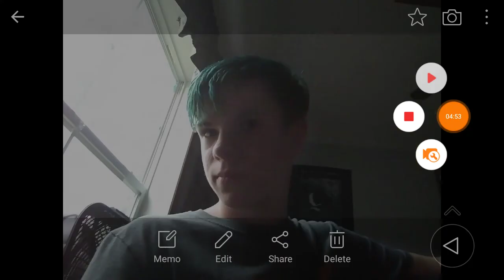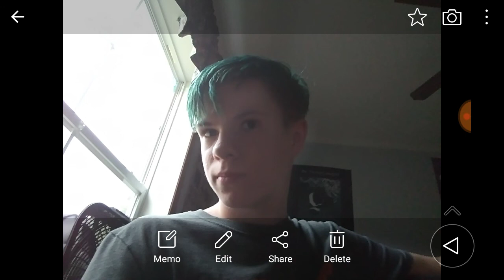R I P the deth of the mom git murder